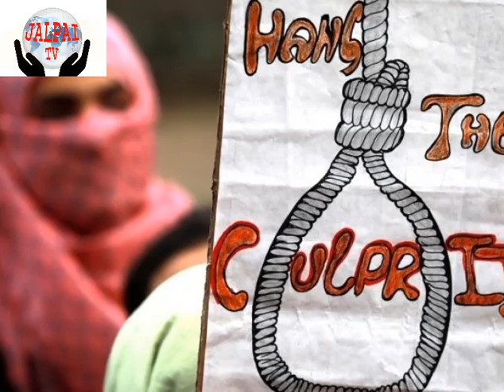ধর্ষণ যেখানে শিশুখেলা : ভারত(Rape where childhood: India)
ধর্ষণ যেখানে শিশুখেলা : ভারত(Rape where childhood: India) ভারত : ধর্ষণ যেখানে শিশুখেলা

ভারতে ১২ বছরের কম বয়সী শিশু ধর্ষণের শাস্তি মৃত্যুদণ্ড। এ সম্পর্কিত এক অর্ডিন্যান্সে দেশটির রাষ্ট্রপতি স্বাক্ষর দেয়ার পর দক্ষিণী জনপ্রিয় অভিনেতা কমল হাসান প্রশ্ন তুলেছেন, ১৩ থেকে ১৬ বছর বয়সীদের কেন নতুন আইনে শিশু হিসেবে গণ্য করা হলো না? এ প্রসঙ্গে সিপিএমের কেন্দ্রীয় নেত্রী বৃন্দা কারাত বলেছেন, ‘সিপিএম নীতিগতভাবে মৃত্যুদণ্ডের বিরোধী

সমস্যা হলো, সরকারের লোকজনই ধর্ষকদের সমর্থন করছে। যারা ধর্ষকদের রক্ষা করছে, তাদেরও সাজা হওয়া উচিত। কেন্দ্রীয় মন্ত্রী সন্তোষ গাংওয়ার বলেছেন, ভারতের মতো বড় দেশে দুই-একটা ধর্ষণ হতেই পারে। তা নিয়ে এত বাড়াবাড়ি করার কিছু নেই। ধর্ষণের ঘটনা দুর্ভাগ্যজনক। কখনো কখনো থামানো যায় না। এটা নিয়ে এত হইচইয়ের কী আছে? অবস্থা বেগতিক দেখে প্রধানমন্ত্রী নরেন্দ্র মোদি বলতে বাধ্য হলেন, ক্যামেরা দেখলেই মুখ খোলা বন্ধ করুন
দুঃখজনকভাবে সামাজিক সমস্যা থেকে ধর্ষণ মহামারি আকারে রূপান্তরিত হওয়ার পরও তা মোকাবেলার পরিবর্তে দেশটিতে ক্ষমতা ও আধিপত্যকেই প্রাধান্য দেয়া হচ্ছে। যার এক ধরনের বহিঃপ্রকাশ ঘটছে ধর্ষণের মধ্য দিয়ে। গবেষকেরা অন্তত আড়াই লাখ ধর্ষণ ঘটনা নিয়ে গবেষণায় বলেছেন, ১৫ বছরের একটি মেয়ের ধর্ষণ হওয়ার শঙ্কা ৩৫ বছরের একটি নারীর চেয়ে ৯ গুণ বেশি।
কিন্তু জম্মু-কাশ্মিরের কাঠুয়ায় আট বছরের আসিফাকে মন্দিরে আটকে রেখে টানা ধর্ষণের পর জানা যায়, যাযাবর বাকারওয়াল মুসলিম সম্প্রদায়কে এলাকা ছাড়া করার জন্যই এ ঘটনা ঘটানো হয়। । বিকৃতমনা, হিংসা চরিতার্থ করা, শক্তিমত্তা প্রকাশ, প্রতিশোধপরায়ণ হয়ে এ ধরনের অপরাধ করা।

নির্ভয়া ঘটনার পর জাস্টিস ভার্মা কমিটি ধর্ষণের সামাজিক ভিত্তিকে অকার্যকর সমাধান হিসেবে উল্লেখ করে। গোয়ার মিসরির গবেষণা প্রতিষ্ঠান রেসকিউয়ের গবেষণায় দেখা গেছে, ৪০ শতাংশ ধর্ষণের ঘটনা ঘটে পর্নোগ্রাফিজনিত কারণে। তাই ধর্ষণের ক্ষেত্রে কোনো বিচার সংস্কারমূলক বা প্রতারণামূলক হতে পারে না। কারণ শিকারটি জীবনের জন্য ক্ষতিকারক। মোদির বেটি বাঁচাও কিংবা ‘জাস্টিস টু আরো ডটারস’ এমন প্রতিজ্ঞা রক্ষাই এখন জরুরি।
 কিন্তু হিউম্যান রাইটস ওয়াচের এক প্রতিবেদনে বলা হচ্ছে, ধর্ষিতাদের প্রতি অপমানজনক দৃষ্টিভঙ্গি এখনো এ অপরাধের বিরুদ্ধে সমর্থন ও ন্যায়বিচার উভয়ের জন্য বড় বাধা হয়ে রয়েছে। থমসন রয়টার্স ফাউন্ডেশনের জরিপে ভারতের দিল্লি এখন ধর্ষণের রাজধানী হিসেবে বিবেচিত। হিউম্যান রাইটস ওয়াচের আরেকটি জরিপ বলছে, ভারতেধর্ষণের বিরুদ্ধে আইন শক্তিশালী হতে শুরু করলে পুলিশের কাছে ধর্ষণের অভিযোগ ৩৯ ভাগ বৃদ্ধি পায়। কিন্তু ধর্ষকের বিরুদ্ধে আইন প্রয়োগে এখন বিস্তর ফারাক রয়ে গেছে। ধর্ষণ মামলাগুলো এতই দুর্বল হাতে পরিচালিত হচ্ছে যে, ধর্ষকরা শেষ পর্যন্ত পার পেয়ে যাচ্ছে।
ওয়াশিংটন পোস্টের একটি প্রতিবেদন বলছে, চারটি ধর্ষণ মামলার ক্ষেত্রে একটির সুরাহা হয় মাত্র। এর অন্যতম কারণ হচ্ছে, আইনশৃঙ্খলা বাহিনীর তদন্তে ধীরগতি ও সময়মতো সঠিক পদক্ষেপ না নেয়া।
ভারতের মধুমিতা পাণ্ডে তার গবেষণা প্রতিবেদন তৈরির সময় অন্তত ১০০ ধর্ষকের ইন্টারভিউ নেয়ার সময় দেখেছেন, বেশির ভাগই সাধারণ মানুষের মতো। যা তারা ঘটান তা উচ্ছৃঙ্খল আচরণ ও চিন্তার বহিঃপ্রকাশ হিসেবেই। অনেক ধর্ষক মনেই করেন না ধর্ষণ একটি ঘৃণ্য অপরাধ। স্বামী পরিত্যক্তা অনেক নারী প্রতিবেশীদের গালমন্দ শুনতে শুনতে কিভাবে যে ধর্ষকদের টোপের শিকার হন তা তিনি টেরও পান না।
২০১৫ সালে ভারতে সরকারের হিসাবেই ৩৪ হাজার ধর্ষণের ঘটনার কথা বলা হয়েছে। অনেক ধর্ষণের ঘটনা চাপা পড়ে যায়। ধর্ষিতা বিচার পাওয়ার পাশাপাশি সামাজিকভাবে পুনর্বাসনের সুযোগ না পাওয়া পর্যন্ত এ ধরনের অপরাধ কমার কোনো কারণ নেই। ২০১৬ সালে ভারতের ন্যাশনাল ক্রাইম রেকর্ডস ব্যুরো শুধু শিশু ধর্ষণের মামলা রেকর্ড করে ১৯ হাজার ৭৬৫টি, যা আগের বছরের তুলনায় ৮২ শতাংশ বেশি। মধ্যপ্রদেশ, মহারাষ্ট্র ও উত্তর প্রদেশে ধর্ষণের ঘটনা ঘটে সবচেয়ে বেশি।
ধর্ষিতাকে মেরে ফেলার ঘটনা আশঙ্কাজনক হারে বাড়ছে। প্রতি ১৫ মিনিটে ভারতে একজন নারীকে ধর্ষণ করা হচ্ছে এবং এ সময়ের ব্যবধান হ্রাস পাচ্ছে। প্রতি দুই মিনিটে একজন নারী দেশটিতে নির্যাতনের শিকার হচ্ছেন। নারীর প্রতি চলমান এই সহিংসতা প্রশ্ন তুলেছে, ভারত সত্যিই বিশ্বের সম্মুখ সারিতে আসন পেতে পারে কি না।
  নারীর চেয়ে পুরুষের সংখ্যা বেশি হওয়ার পরও চীনে এমন এক সহনশীল ও সহমর্মী সামাজিক পরিবেশ সৃষ্টি করা সম্ভব হয়েছে, যার কারণে ভারতের মতো ধর্ষণ সঙ্কট সৃষ্টি হয়নি। উপরন্তু ভারতে বর্ণপ্রথা নারীকে পুরুষের চেয়ে কম মর্যাদা দিয়েছে। ভারতে একটি মেয়েকে বড় করে তোলা যেন প্রতিবেশীর গাছে পানি দেয়ার সমান।
রয়েছে ধর্মগ্রন্থেও নারীদের জন্য অসম্মানজনক মন্তব্য। মহাভারতে উল্লেখ আছে, নারীর চেয়ে বড় পাপপুণ্য সৃষ্টি আর নেই। নারী বিষ, সে সাপের মতো। এমনো বলা আছে, নারী হচ্ছে জীবন্ত মিথ্যা। ফলে নারী সম্পর্কে অশোভন আচরণ কোনো ধরনের অনুশোচনা ছাড়াই তা সহিংসতার পর্যায়ে অনায়াসে পৌঁছে যাচ্ছে। দুর্ভাগ্যবশত পৌরাণিক কাহিনীগুলোতে ধর্ষণকে গৌরবময় এক যৌনতা হিসেবে বলা হয়েছে। ভারতে একটি সঙ্কীর্ণ সংজ্ঞায়িত, অতিমানববাদী, জঙ্গি হিন্দুত্ববাদী মতাদর্শের পুনর্জাগরণ দেখছে এবং প্রধানমন্ত্রী নরেন্দ্র মোদি এর রূপকার। পালন দেবতা বিষ্ণু, তুলসী বা বৃন্দার লীলা কাহিনী কমবেশি সবারই জানা। ভারতীয়রা বিশ্বাস করে, তুলসীর স্বামী শঙ্কসুধা ততক্ষণ যুদ্ধে জয়লাভ করবে না, যতক্ষণ না তুলসীর পবিত্রতা বিনষ্ট হবে। জলান্ধরকে হারাতেই তুলসীকে ধর্ষণ প্রয়োজন হয়ে পড়ে বিষ্ণুর এবং বিষ্ণু ধর্ষণ করেও রীতিমতো মহানায়ক।
মাৎস্য পুরাণে (৪৯.১৭-২৮) বর্ণিত আছে, সব ভারতীয় দেবতার গুরু হচ্ছে গ্রহ দেবতা বৃহস্পতি। বৃহস্পতি একদিন তার ছোট ভাই উসিজার গর্ভবতী স্ত্রী মমতাকে দেখে মৌজের প্রস্তাব দেন। কাপড় খুলে আসার কথা বললে মমতা তার গর্ভে পরিপক্ব ভ্রুণের কথা বলার পর বেদবাক্য পড়েও রেহাই পাননি। বৃহস্পতি নৈতিকতার ধার ধারেন না বলে জবাব দেন এবং মমতাকে ধর্ষণ করেন।